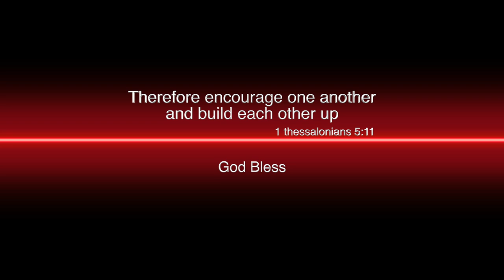Encourage one another | Agnel Marivalan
Encourage one another
AV by - Agnel Marivalan